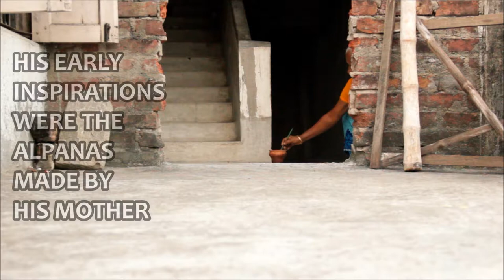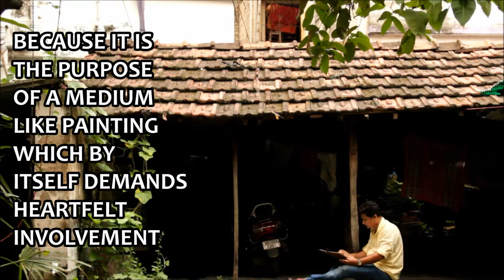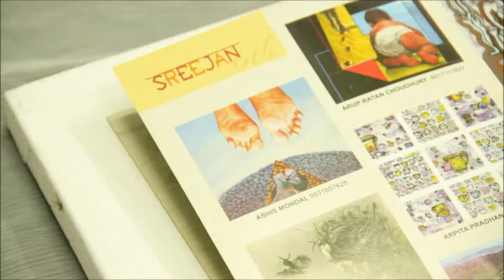ARTIST | ASHIS MONDAL | HIS WORKS & THOUGHTS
A peak into the life of Painter Ashis Mondal. Internationally recognised artist from Kolkata.

CONCEPT: DOLLAR MONDAL
SHOT & EDITIED BY : NAIRWITA DUTTA